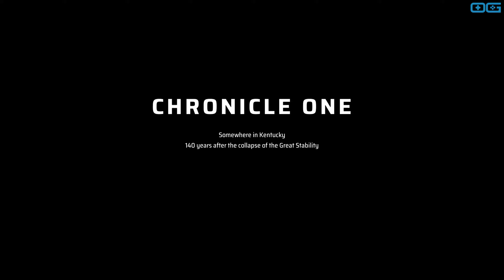Miasma Chronicles: Unleashing the Glove (Gameplay)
This is a gameplay video of "Miasma Chronicles". From the creators of Mutant Year Zero: Road to Eden comes a beautifully crafted tactical adventure you won’t forget. Embark on a quest across a post-apocalyptic wasteland torn apart by a savage force known only as the ‘Miasma’.

Developer: The Bearded Ladies
Publisher: 505 Games
Genre: Action, Strategy, Tactical RPG, Turn-Based Strategy
Release Date: 23 May, 2023
Reviewed on: PC/Windows
Available on: PC/Windows, PlayStation 5, Xbox Series X|S